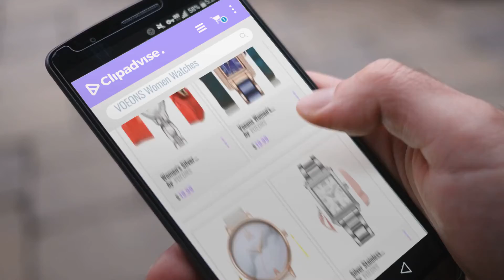10 Best Selling VOEONS Women Watches [2018 ]: Women's Silver Fashion Bracelet Wrist Watch Dress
Black Friday / Cyber Monday Women's Silver Fashion Bracelet Wrist Watch Dress Classic Stainless Steel Quartz Analog by VOEONS

Black Friday / Cyber Monday Voeons Women's Watches Quartz Analog Watch Lady Fashion Luxury Bracelet Watch Rose Gold by VOEONS

Black Friday / Cyber Monday VOEONS Women's Elegant White Leather Quartz Analog Wrist Watches for Ladies with by VOEONS

Black Friday / Cyber Monday Silver Stainless Steel Bracelet Watches for Women, Fashionable Square Lady Wrist Watch by VOEONS

Black Friday / Cyber Monday Women's Rose Gold Bracelet Wrist Watch Fashion Classic Stainless SteelWomen's Silver by VOEONS

Black Friday / Cyber Monday VOEONS Women's Black Fashion Bracelet Wrist Watch Dress Classic Stainless Steel Mesh by VOEONS

Black Friday / Cyber Monday Women's Rose Gold Bracelet Wrist Watch Fashion Classic Stainless Steel Analog Watches for by VOEONS